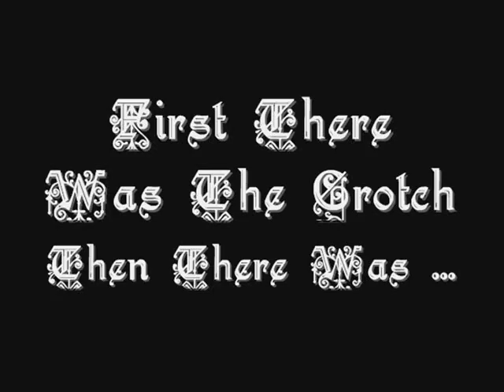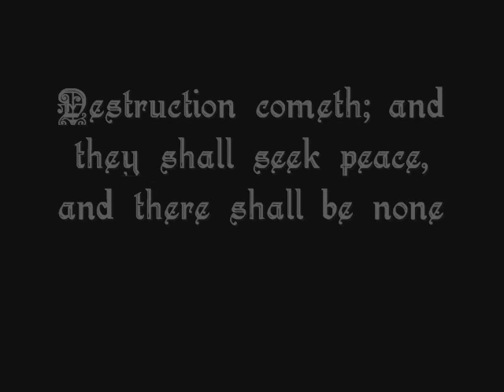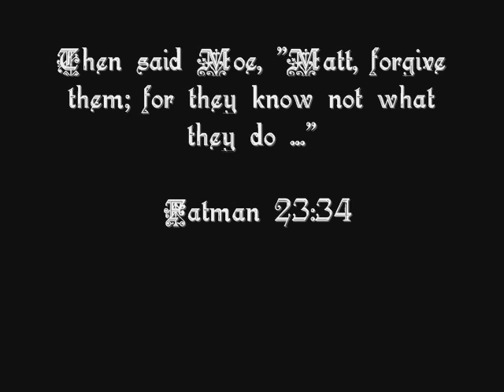Crotch Adjustments Are On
baseball blah blah